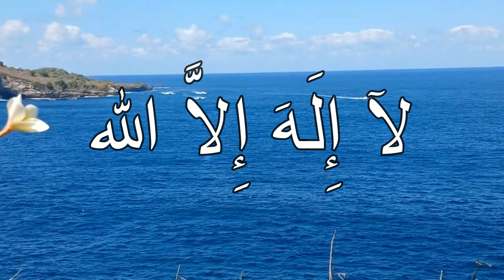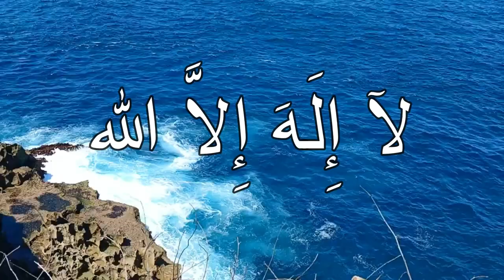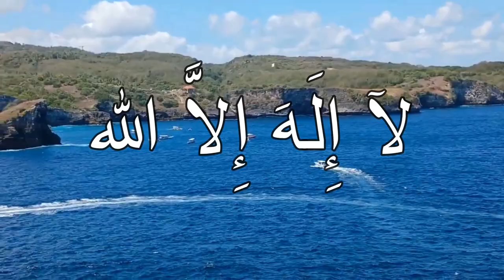AYO DZIKIRAN... LAA ILAAHA ILLAH لآ إِلَهَ إِلاَّ الله